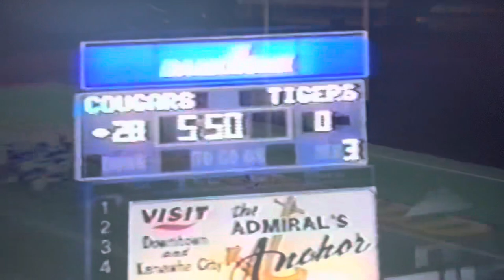1993 #11 Princeton Tigers vs #6 Capital Cougars at Laidley Field - AAA State Playoffs - Game 11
AAA State Playoffs
Laidley Field - Charleston, WV

Score
Princeton Tigers (White) 6
Capital Cougars (Blue) 28

Game film credit:
Coach Ted Spadaro (May 2023-DVD version)

Princeton, WV